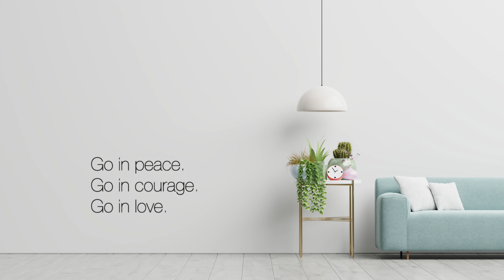How to Live Your Life With Purpose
Are you struggling to find purpose in your life? To find some sense of direction of which way to turn? Then this is the video for you!